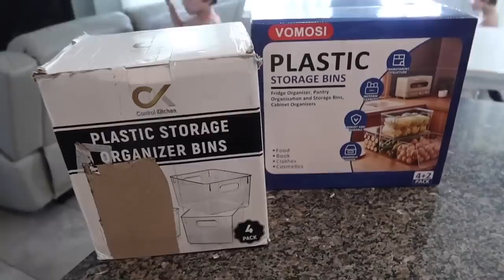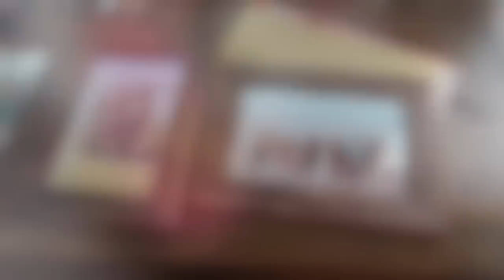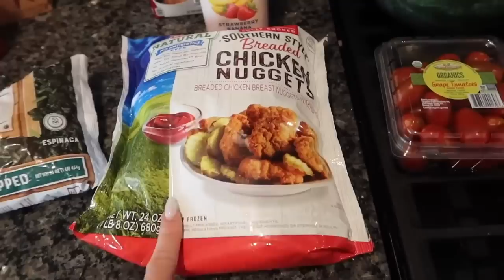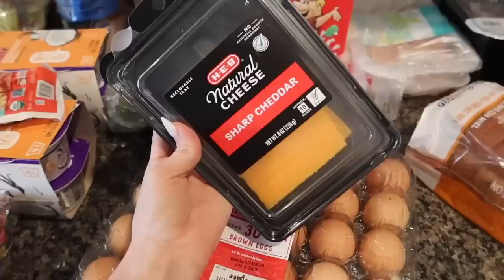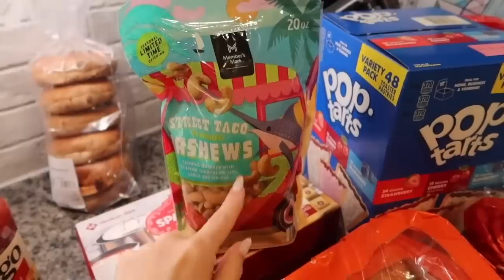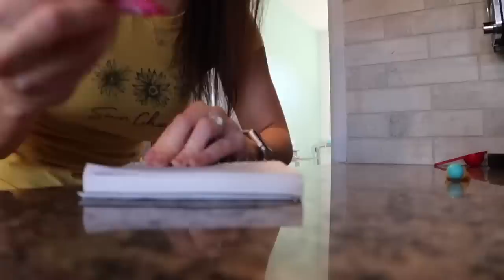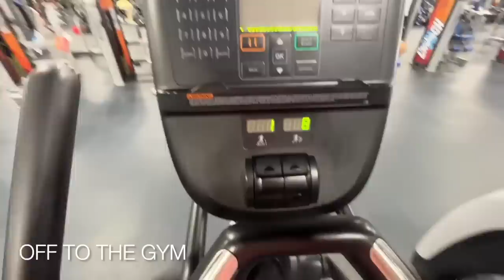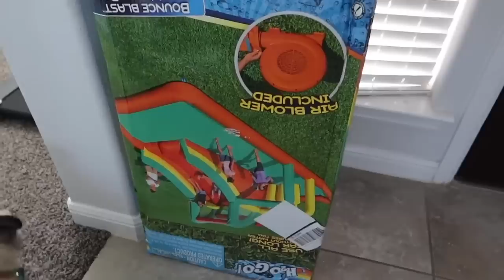*3 HOUR* SPEED CLEAN MARATHON || DECLUTTER, ORGANIZE & DEEP CLEAN WITH ME 2023 | CLEANING MOTIVATION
*3 HOUR* SPEED CLEAN MARATHON || DECLUTTER, ORGANIZE & DEEP CLEAN WITH ME 2023 | CLEANING MOTIVATION

Hey Friends!
Thanks so much for waching! If this is your first time here watching my name is Ashley & I'm a Texas stay at home momma to 4 kiddos. I create tons of cleaning motivation with some motherhood lifestyle content mixed in!  I love sharing relatable mom life cleaning motivation. As a stay at home mom I am constantly cleaning and my house is never clean!! So dont worry about feeling judged over here on my channel! I know the struggle is REAL. ❤️